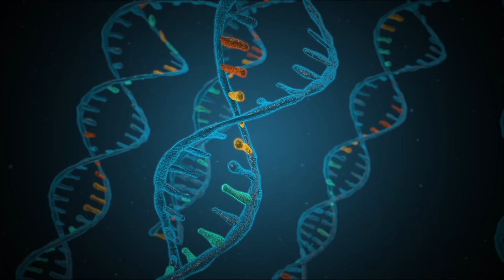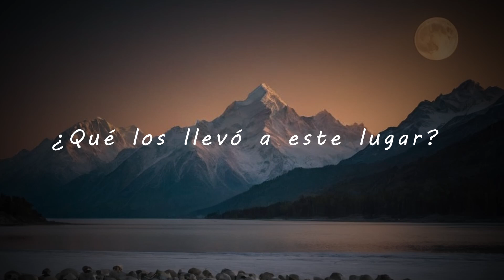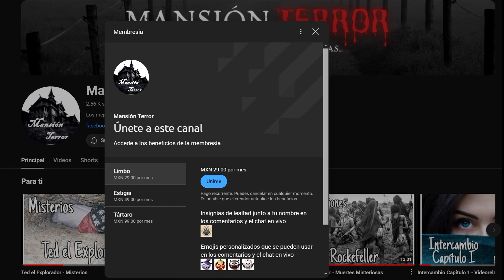El Lago Roopkund - Misterios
Esta noche nos adentraremos en el misterio del Lago de los esqueletos...

Un lago en medio de los Himalayas con cientos de esqueletos Misteriosos.